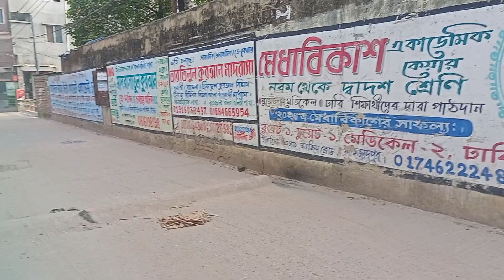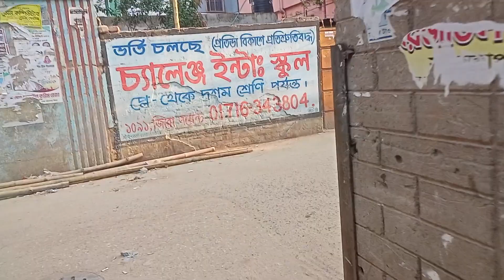আসসালামুয়ালাইকুম।এই গরমের দিনে সকালে অনেক রৌদ্রের দাবানলের অবস্থা অনেক খারাপ।🥵🥵🔥🔥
আসসালামুয়ালাইকুম কেমন আছেন সবাই আশা করি সবাই এই প্রচন্ড গরমে আমাদের দেশের প্রাকৃতিক দুর্যোগ ব্যবস্থাপনা অনেক খারাপ। তীব্র দাবানলের পড়ছে সারাদেশ। ছোট বড় সকল মানুষের জনজীবনের অবস্থা খুবই খারাপ। শুধু মানুষ বলে না বনের বিভিন্ন পশু পাখি খাল-বিল নদী-নালা মাছ সেগুলির অনেক খারাপ অবস্থা। তাই আপনাদের সাথে সকালের একটা ভিডিও শেয়ার করেছি। এত রোদের মধ্যে মনোজ হয়তো কোন মরুভূমিতে আছে। pleasesubscribe shahinurvlog mashallah please follow প্লিজ মাশাআল্লাহ shahinurvlogs cooking food প্রচন্ড গরমে পুড়ছে সারাদেশ#shahinurvlog pleasesubscribe এই গরমের সময় পানীয় জাতি জিনিস বেশি খাবেন#mashallah